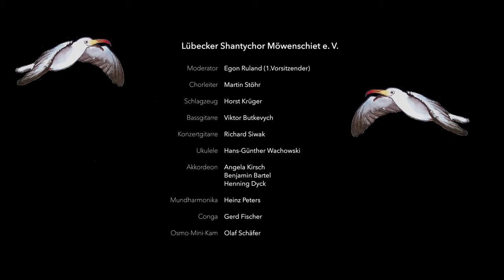Lübeck mein Lübeck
Auskoppelung Kolosseum Konzert 2019
Der Lübecker-Shantychor-Möwenschiet ist ein gemeinnütziger Verein und betreibt keinerlei Werbung mit diesem eingestellten Video um hieraus Einkünfte generieren zu können.